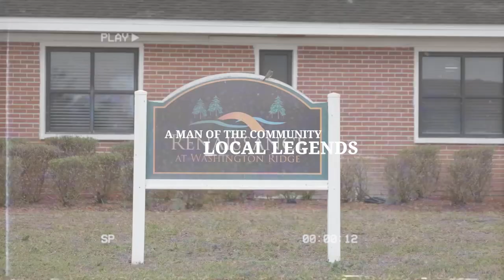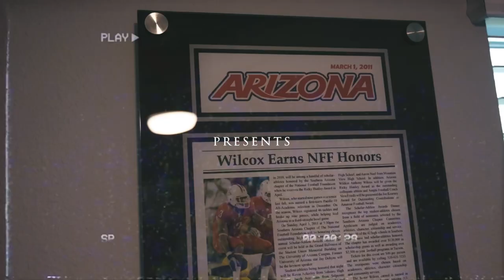LOCAL LEGENDS EP. 2 - RUTGERS STAR, PRO BALLER COREY SANDERS TALKS BIG 10 RUN, BACON, & RAP CAREER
Corey Sanders is a LOCAL LEGEND . Raised in Lakeland, FL SANDERS is a true legend. He comes on LOCAL LEGENDS to GROWING UP IN LAKELAND, RAP vs. BASKETBALL, BEING AHEAD OF HIS TIME, and HIS PRO CAREER

X: locallegendsPC

FB: Anthony Wilcox Local Legends